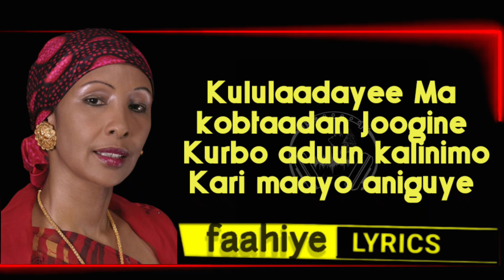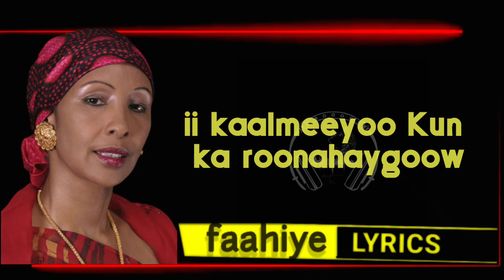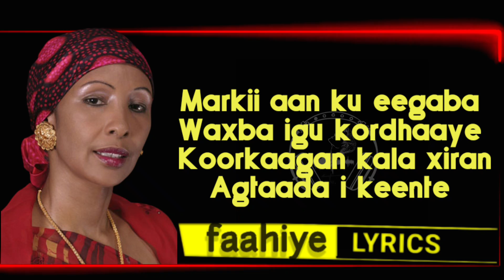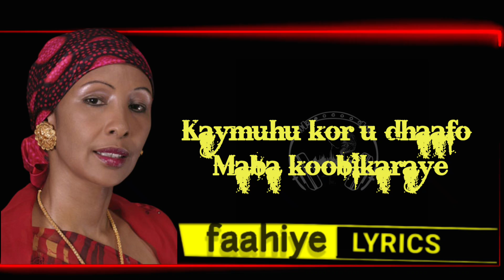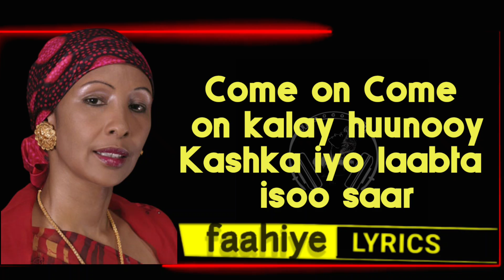coma coma | shamsa Mohamed Foot & Mandela lyrisc 2023